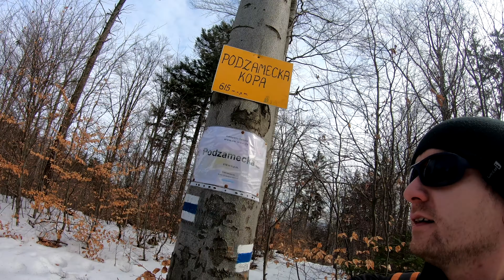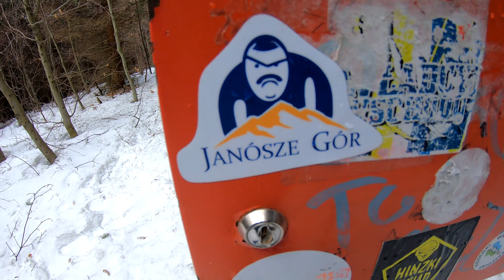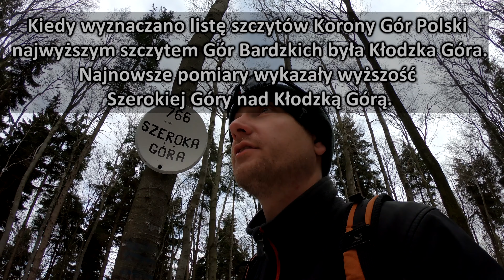🏔️ KŁODZKA GÓRA & SZEROKA GÓRA - Góry Bardzkie - Korona Gór Polski - 4K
Tym razem film z wejścia na dwa szczyty. Jeden należący do Korony Gór Polski (Kłodzka Góra), a drugi, który jest najwyższym szczytem Gór Bardzkich (Szeroka Góra). Szczyty zdobyłem 23 lutego 2019.

Montaż: Sony Vegas Pro v14
Nagranie:
- GoPro Hero 7 Black Edition 4K / 25FPS

Jeśli podobał Ci się ten film daj łapkę w górę. Jeśli nie podobało się kliknij łapkę w dół, ale napisz proszę w komentarzu co było nie tak - pomoże mi to w poprawie jakości moich kolejnych filmów.